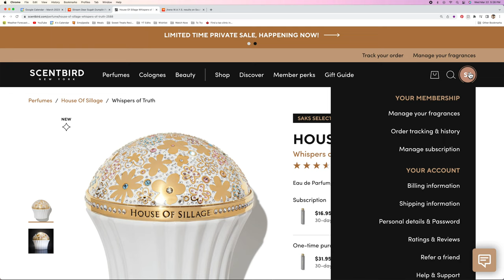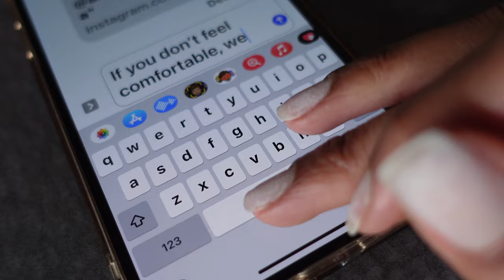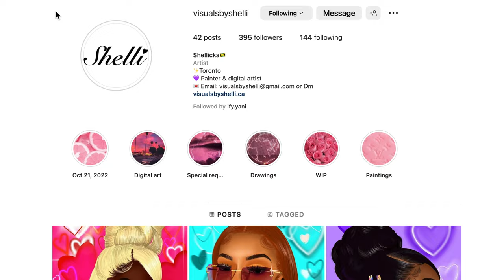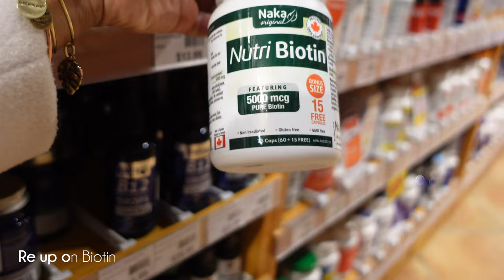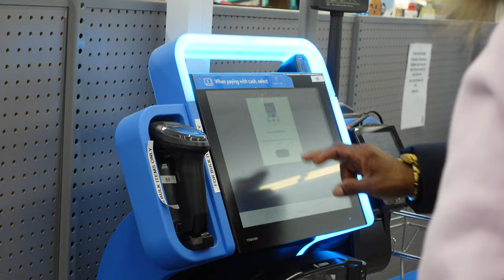VLOG | It's Rough, Real Life, Legally Blind Mistakes, Overwhelmed, Need a Break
In this 2 week vlog, life's crazy!  I'm sharing whats' going on. No faking, no highlights, this is real life.   Keep your head up and stay blessed.

Instagram ○ @alishainc
TikTok ○ @alishainc

◦ Intro  - 0:00
◦ Coffee & Nails- 1:10
◦ Scentbird Gift Unboxing -  2:12
◦ Mornings w/Me   - 6:56
◦ Pigging Out - 10:00
◦  Tech Difficulties - 13:34
◦  Legally Blind Update - 16:45
◦  Running Errands - 19:44
◦ Yoga Class  - 22:28
◦ Family Help  - 22:49
◦ Going Out   - 27:55
◦ Try, Try Again  - 28:11
◦ Over It  - 28:46